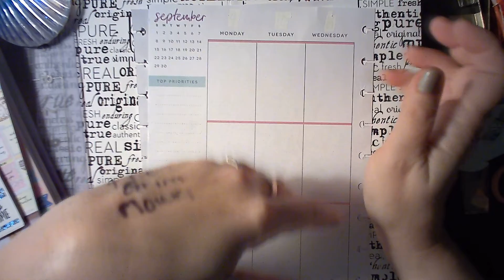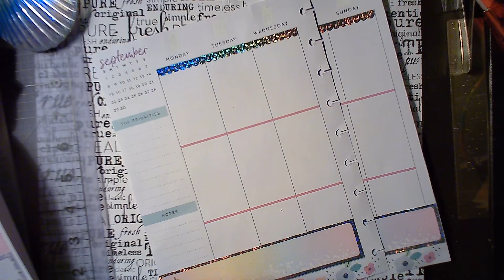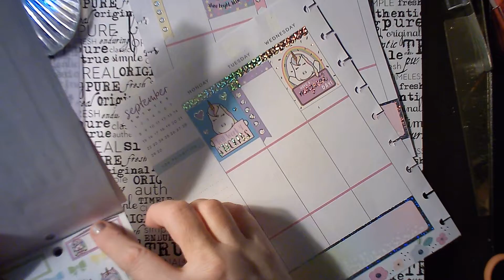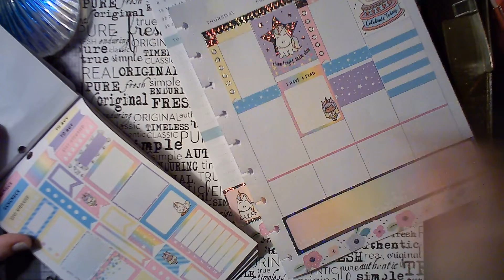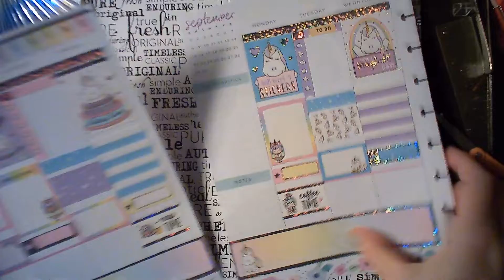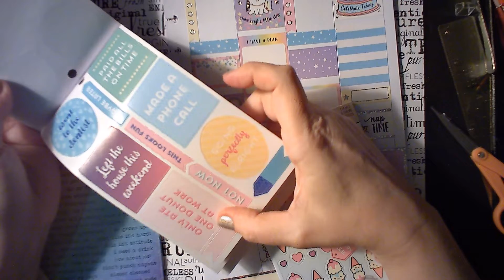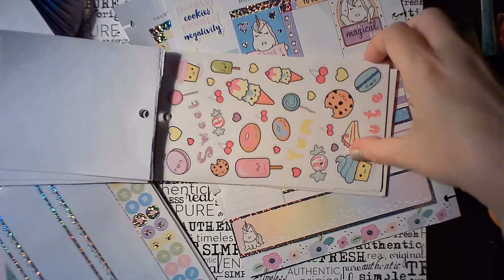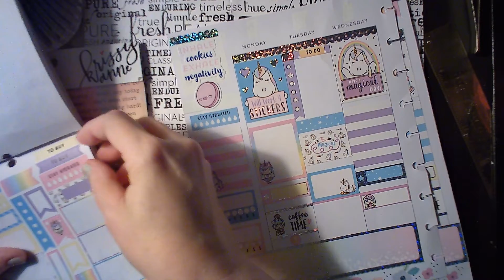Shine Sticker Plan With Me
Found the two Shine Sticker Studios books I got from Michael's...and disappeared into the morass of Things I Love and Will Just Set Aside.
Let's use them today!